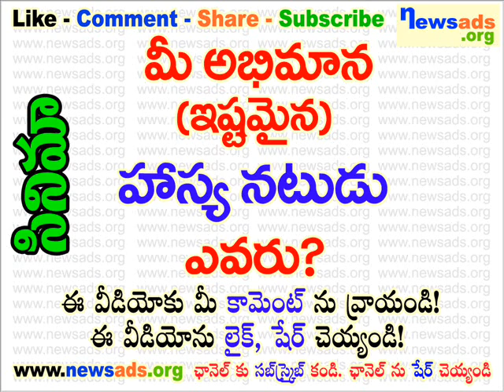మీ అభిమాన (ఇష్టమైన) హాస్య నటుడు ఎవరు?